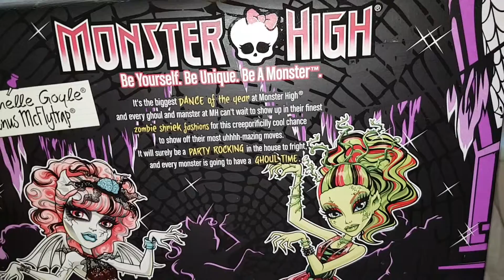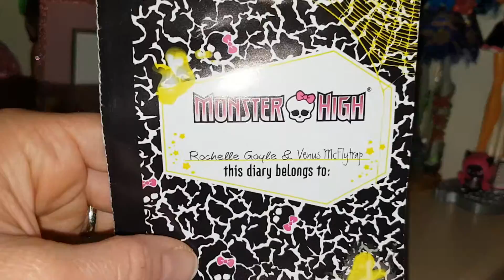Monster high zombie shake venus mcflytrap and rochelle goyle review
I love this pack of dolls I have wanted it for so long so was very happy to finally get my hands on it. Let us know which one is your favourite venus or rochelle?